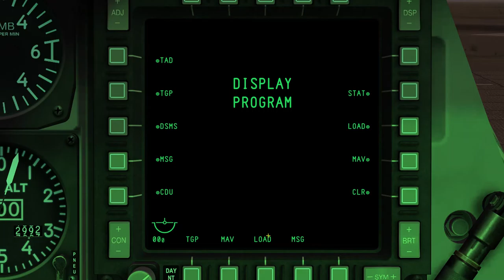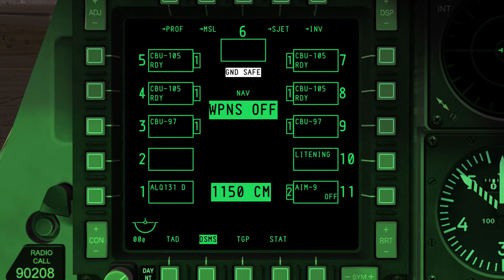DCS:A-10C Warthog/TUTORIAL/REARMAR- Parte 3- PT-BR